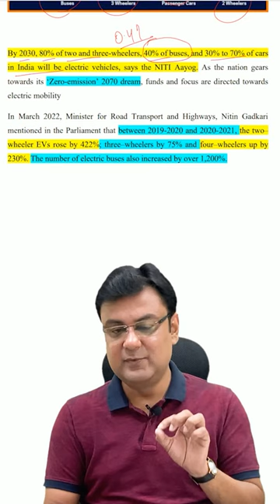10000% GROWTH in Electric Buses | 100 TIMES GROWTH in Electric Buses